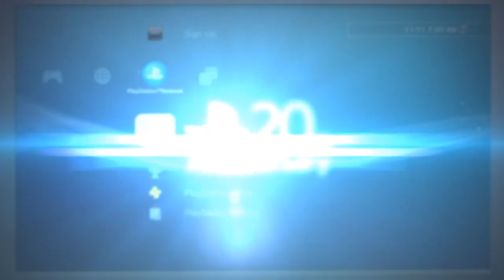Walk through Fallout 4 part 21!!